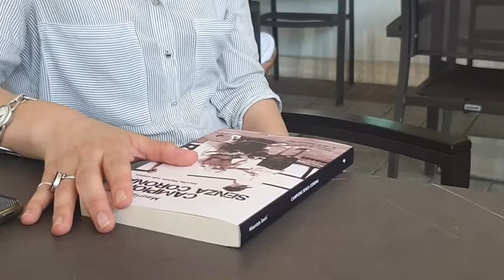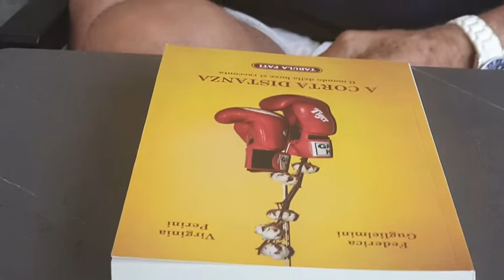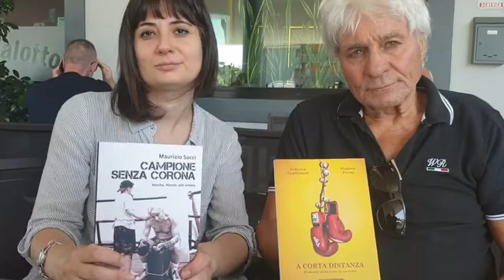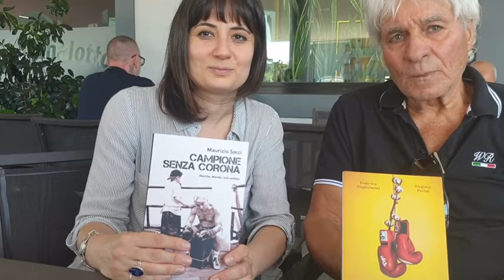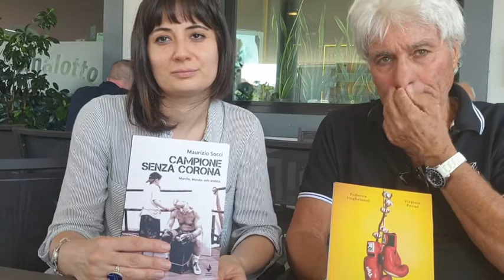Federica Guglielmini incontra Vladimiro Riga e si parla di boxe 220810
Federica Guglielmini, scrittrice (suo il libro A corta distanza) incontra l'ex boxeur Vladimiro Riga (protagonista di un libro che parla della sua vita avventurosa) e si parla di boxe al bar  220810 - MARCHEINFINITE